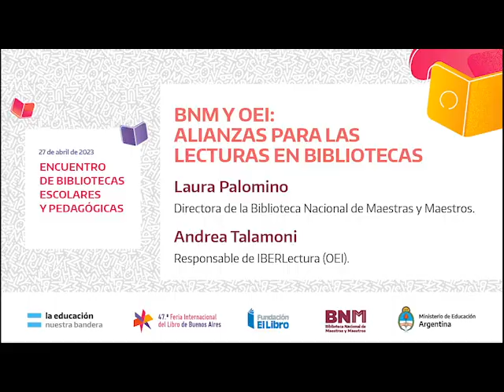BNM y OEI: Alianzas para las lecturas en bibliotecas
Laura Palomino, directora de la Biblioteca Nacional de Maestras y Maestros, y Andrea Talamoni, responsable de IBERLectura (OEI), exponen en el Encuentro de Bibliotecas Escolares y Pedagógicas.